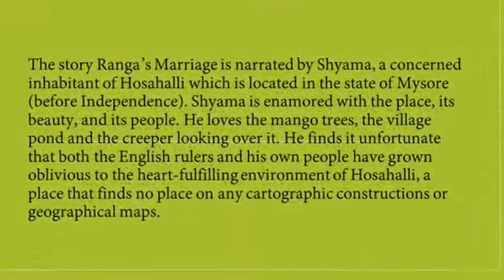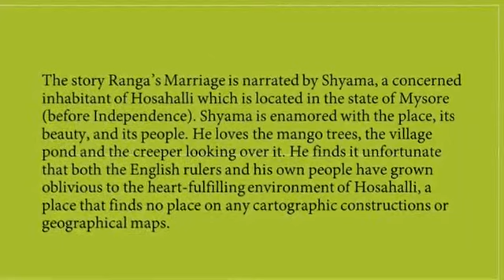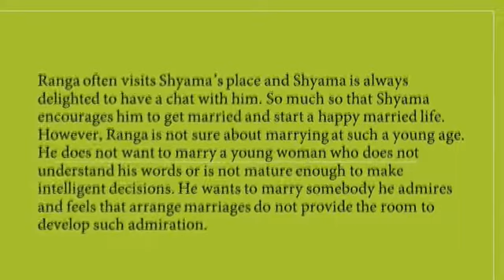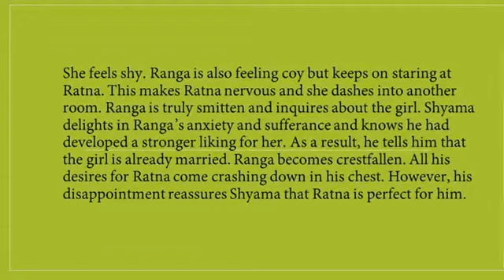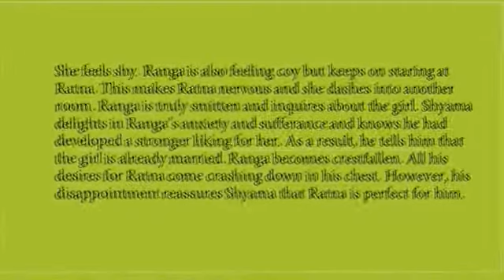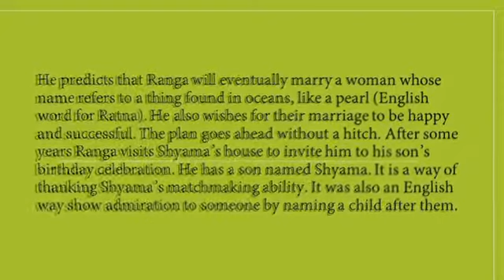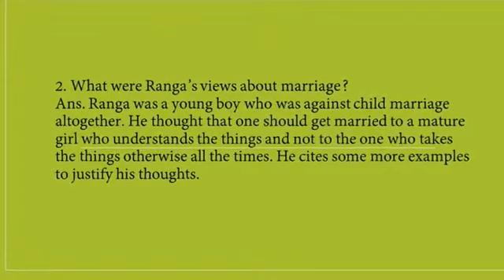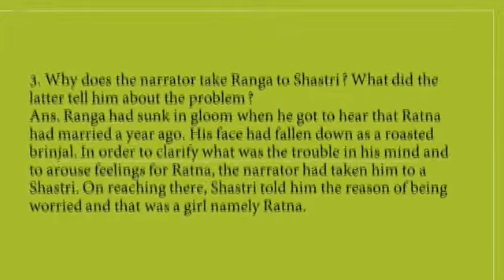RANGA'S MARRIAGE (Snapshot)